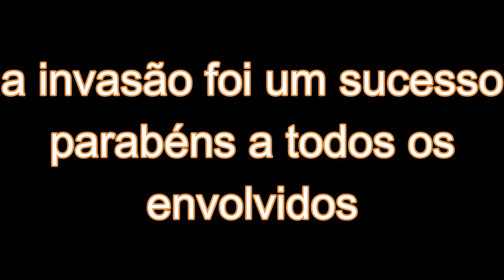Melhores momentos no Cidade Moderna MTA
da um like ae
humilde